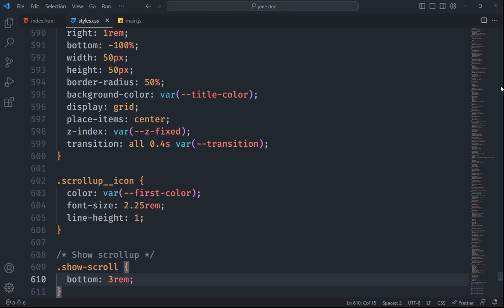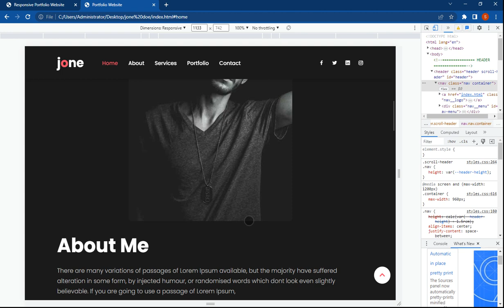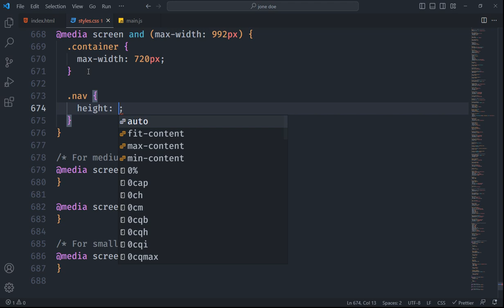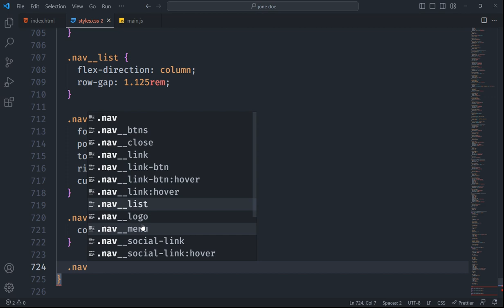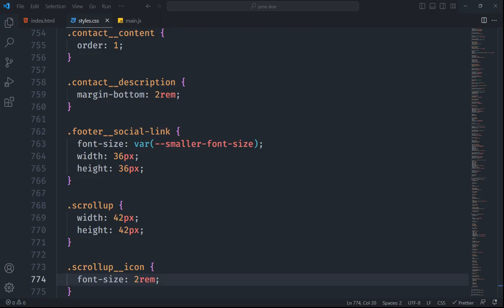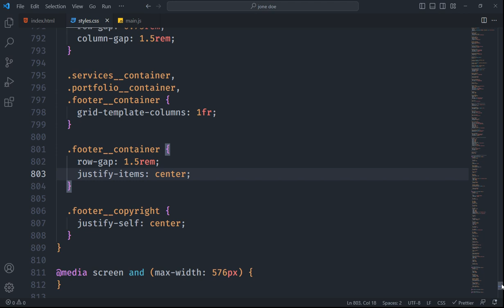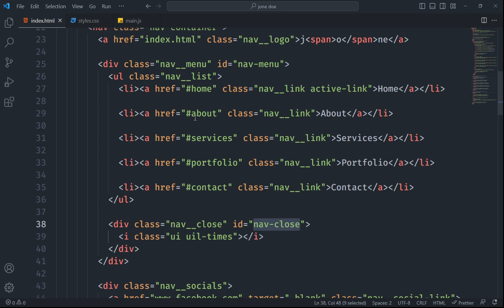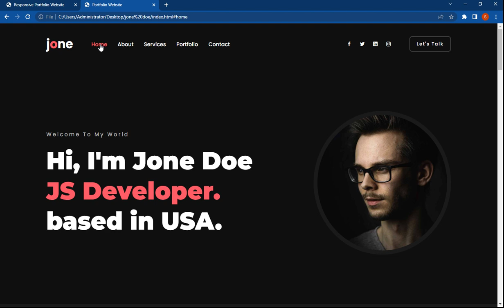Build Responsive Personal Portfolio Website HTML CSS And JavaScript - Part 2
Build Responsive Personal Portfolio Website HTML CSS And JavaScript

In this practical HTML CSS JS project tutorial, I'm going to teach you, step-by-step, how to build a fully Responsive Personal Portfolio Website from scratch! By the end of this video, you will know how to make a Portfolio Website using HTML CSS and JavaScript from scratch, how to build modern website designs with CSS3, how to create tabs in JavaScript, how to add multiple contact options on your website (Instagram, Facebook Messenger, and Direct form submission using Email.JS), and more!